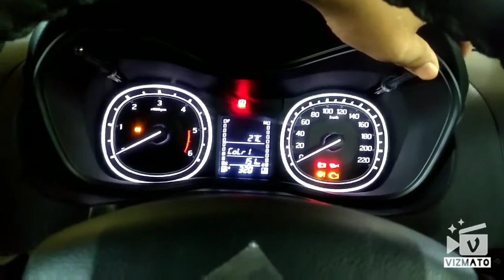How to change mood lights of Vitara brezza #004